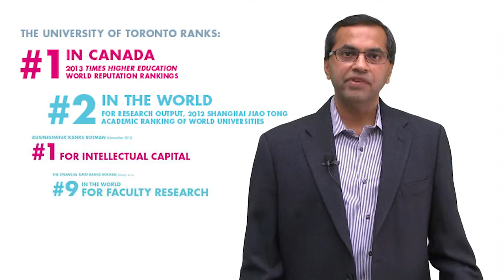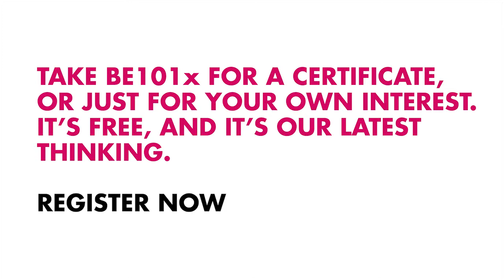BE101x: Behavioural Economics in Action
Be a part of the Rotman School of Management's first MOOC -- that's a Massive Online Open Course -- offered through edX. You'll learn to use principles and methods of behavioural economics to change behaviours, improve welfare and make better products and policy. Along the way, you'll learn how to design your own "nudge".

Whether you choose to simply audit the class or achieve a certificate of mastery, this may be one of the most fascinating courses you take this year -- inside or outside the classroom. You'll also get a taste of what makes the Rotman School -- the business school at the University of Toronto -- a leader in innovative business education, offering the #1 MBA in Canada.